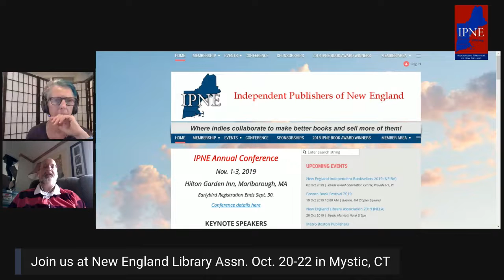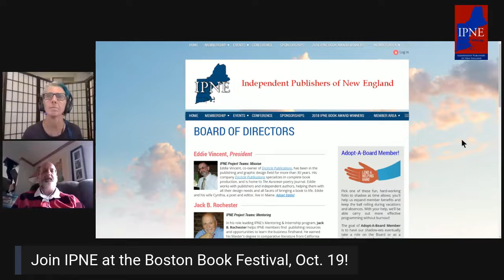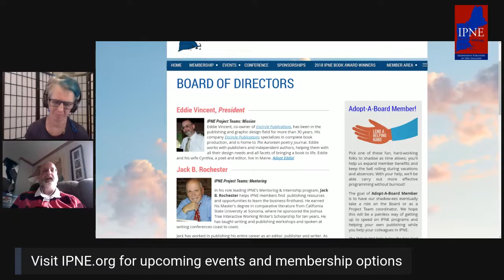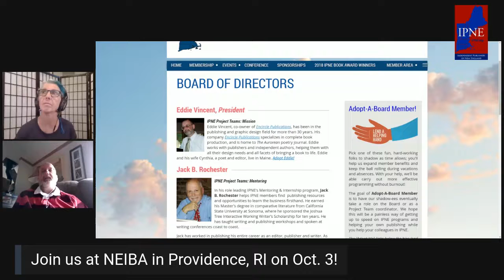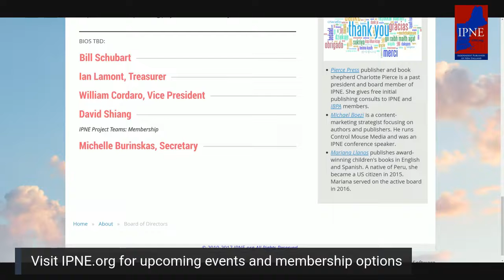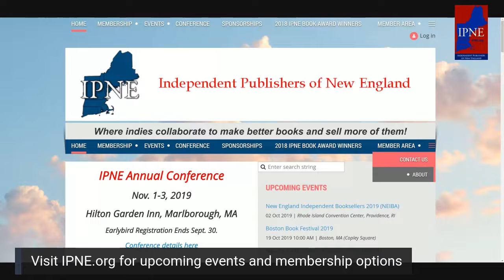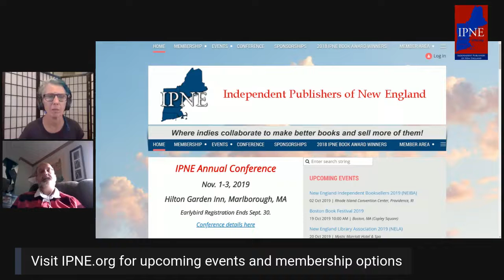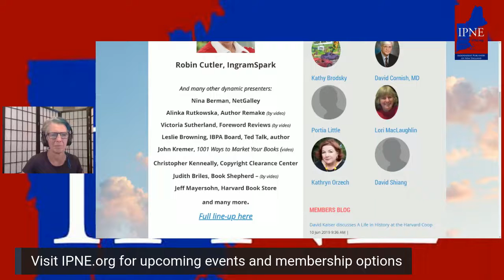"Benefits of IPNE Membership" with IPNE president Eddie Vincent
Today, Independent Publishers of New England president Eddie Vincent talked about how independent publishers can benefit from membership in the Independent Publishers of New England; he also discussed how to make the most of cooperative book marketing events for the bookstore and library markets and the reading public: New England Independent Booksellers Assn. (NEIBA); New England Library Assn. (NELA), and the Boston Book Festival all in October. Eddie also gave a preview of the excellent lineup of speakers for IPNE's annual conference, Nov. 1-2 in Marlboro, MA.